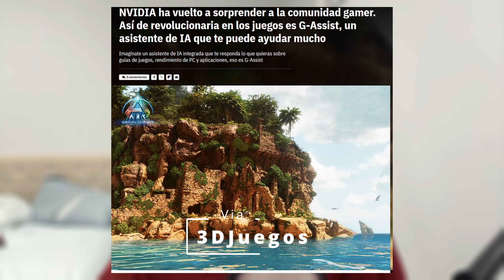MONSTER HUNTER WILDS, SILENT HILL 2 DIVISIVO, PS VR EN PC, STATE OF PLAY ESTÁ CADA VEZ MEJOR Y MÁS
Hoy nos enfocamos un poco en el State of Play y en las cosas que se vienen. Concord no impresiona, pero Monster Hunter Wilds nos da una buena muestra de lo que será. ¿Creen que el State of Play fue mejor que los anteriores? ¿Qué está pasando con Silent Hill 2 Reake?

Únete a muestro discord para hablar con nosotros y ver los memazos de Jorge:

Betrayers:
-  Uber Silva @UberSilva
-  Alfredo Perez @Dozervii
- Jorge Nehmer @Jorge.Nehmer
- Jorge Ruiz el mas bello de todos